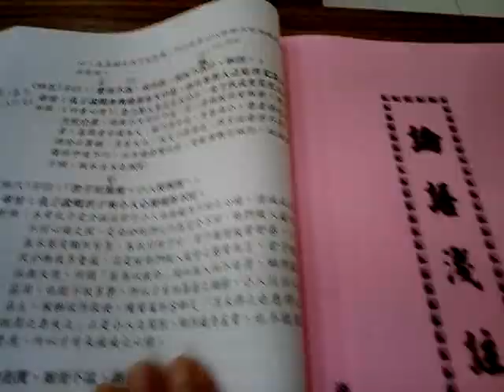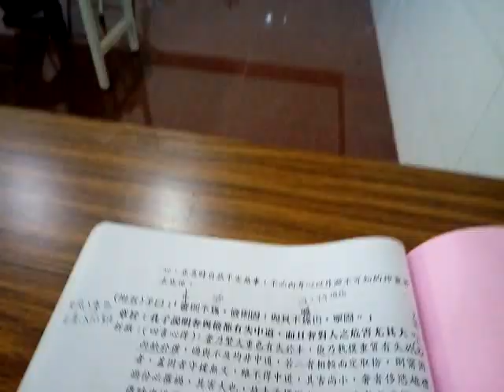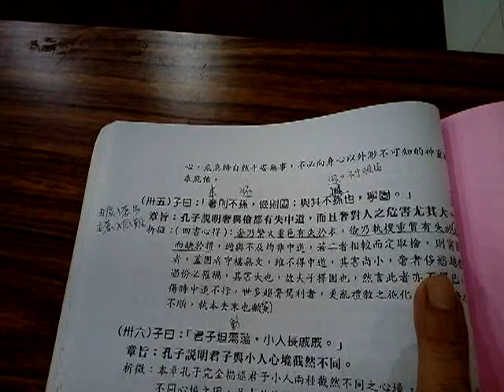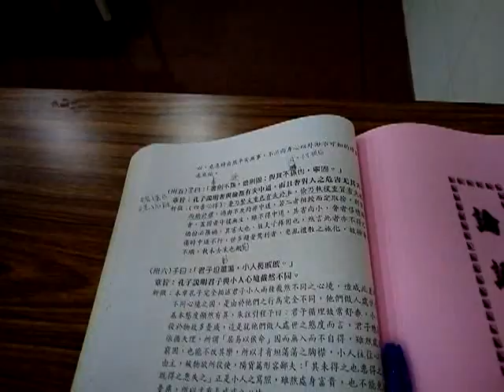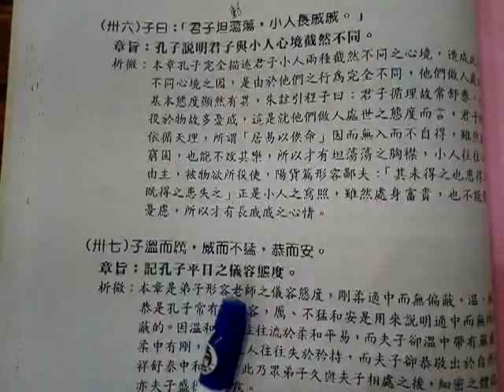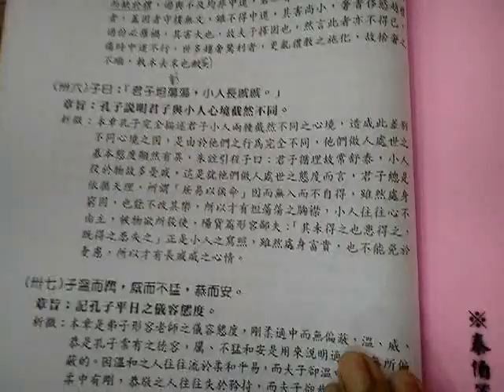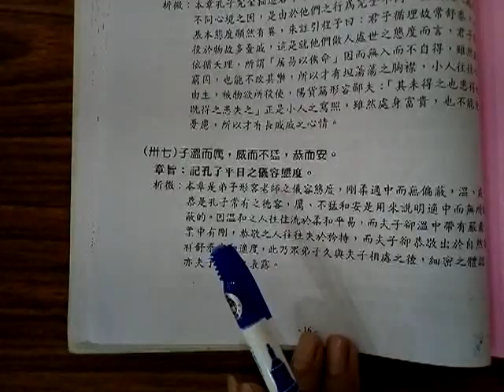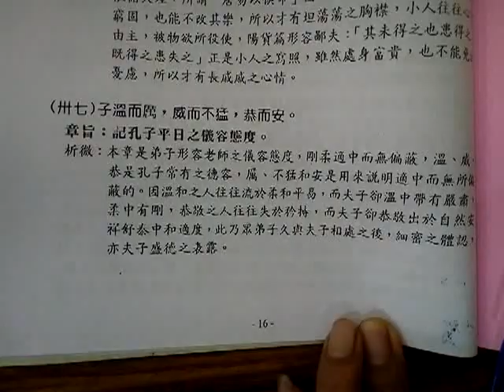VID 20190615 111019愛祥佛堂論語班謝講師講解述而篇第七第35章至第37章閩南語版